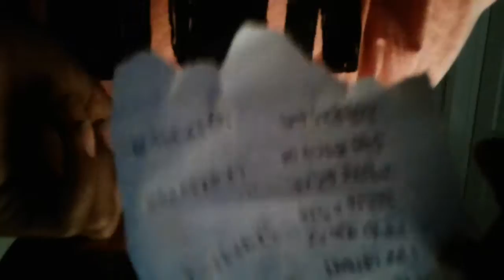People scam so dont trade with thim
Sudsride to kng calvin